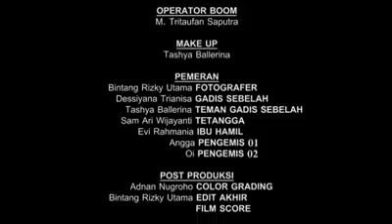INDONESIA MUDA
jadilah pemimpin yang baik,anak muda lah yang dapat membenahi bangsa ini